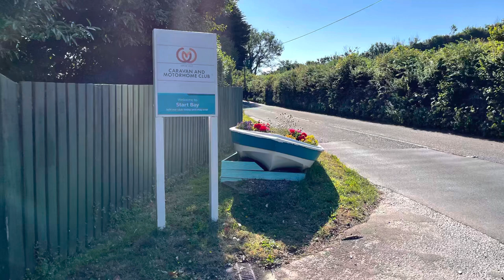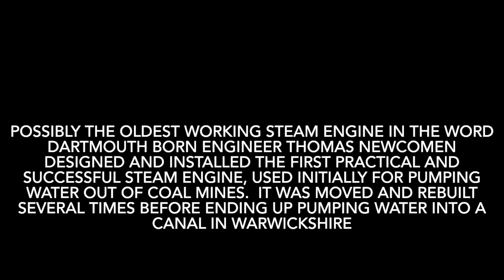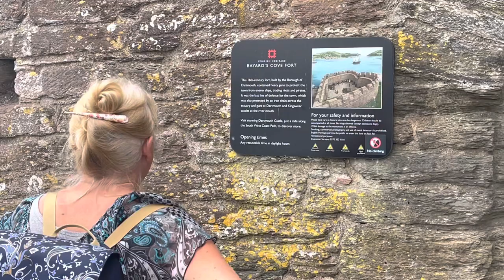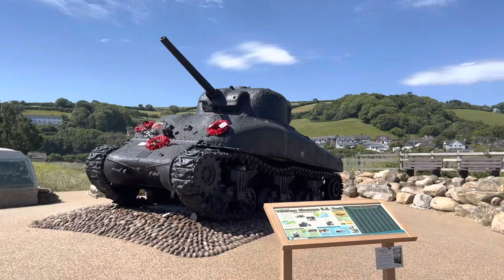Dartmouth, Steam Engines, Micro Brewery and a Tank - Slapton Sands Adventures Pt3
Join us for a walk around Dartmouth, Devon, England.  Our walk starts at Dartmouth Harbour with views over the River Dart to Kingswear. We explore Dartmouth town centre and Bayard's Cove

Dartmouth is a town and civil parish in the English county of Devon. It is a tourist destination set on the western bank of the estuary of the River Dart.  It lies within the South Devon Area of Outstanding Natural Beauty and had a population of 5,064 at the 2011 census.

The narrow mouth of the Dart is protected by two fortified castles, Dartmouth Castle and Kingswear Castle. The castles once operated a defensive chain across the estuary, which was raised at dusk to block enemy ships attempting to attack the harbour. The remains of the operating mechanisms for the chain are still visible in Dartmouth Castle.

Bayard's Cove Fort is a small Tudor fort, which was built to defend the harbour's entrance. Built by the borough of Dartmouth between 1522 and 1536, it contained heavy guns to protect the prosperous harbour town from attack. It was the last line of defence against enemy ships that had eluded Dartmouth and Kingswear castles. Occupying a terrace cut from the rocky river bank, Bayard's Cove Fort is picturesquely sited at the entrance to Dartmouth harbour.

Dartmouth sent numerous ships to join the English fleet that attacked the Spanish Armada. The Nuestra Señora del Rosario, the Spanish Armada's "payship" commanded by Admiral Pedro de Valdés, was captured along with all its crew by Sir Francis Drake. It was reportedly anchored in the River Dart for more than a year and the crew were used as labourers on the nearby Greenway Estate which was the home of Sir Humphrey Gilbert and his half-brother Sir Walter Raleigh. Greenway was later the home of Dame Agatha Christie.

In 1620 the Pilgrim Fathers, bound for America, berthed the Mayflower and Speedwell ships at Bayard's Cove for repairs. They rested a while before setting off on their journey in the Mayflower and the Speedwell on 20 August 1620. About 300 miles west of Land's End, upon realising that the Speedwell was unseaworthy, it returned to Plymouth. The Mayflower departed alone to complete the crossing to Cape Cod.  Dartmouth is one of twelve towns taking part in the National Mayflower Partnership. A series of events commemorating the 400-year anniversary of the sailing of the Mayflower to the New World.

The town contains many medieval and Elizabethan streetscapes and is a patchwork of narrow lanes and stone stairways. A significant number of the historic buildings are listed. One of the most obvious is the Butterwalk, built 1635 to 1640. Its intricately carved wooden fascia is supported on granite columns. Charles II held court in the Butterwalk whilst sheltering from storms in 1671 in a room which now forms part of Dartmouth Museum. Much of the interior survives from that time.

The Royal Castle Hotel was built in 1639 on the then new quay. The building was re-fronted in the 19th century, and as the new frontage is itself listed, it is not possible to see the original which lies beneath. A claimant for the oldest building is a former merchant's house in Higher Street, now a Good Beer Guide listed public house called the Cherub, built circa 1380. Agincourt House (next to the Lower Ferry) is also 14th century.

Dartmouth Royal Regatta takes place annually over three days at the end of August. The event sees the traditional regatta boat races along with markets, fun fairs, community games, musical performances, air displays including the Red Arrows and fireworks. A Royal Navy guard ship is often present at the event.

Join us for a walk around the village of Tor Cross
It stands at the southern end of Slapton Sands, a narrow strip of land and shingle beach which separates the freshwater lake of Slapton Ley from Start Bay and carries the A379 coastal road north to Dartmouth. Slapton Sands, was in 1944 part of the site of the ill-fated Exercise Tiger. A Sherman tank that was sunk in this action has been recovered and now stands on the road behind the beach at nearby Torcross. Part of Exercise Fabius took place a week after Exercise Tiger on Slapton Sands. The beach itself is not sand, but consists of small smooth pebbles ranging in size from ¼ inch to several inches. Behind Slapton Sands is Slapton Ley, a nature reserve and good example of serial or ecological succession - the process whereby open water becomes reed bed and eventually, as silt and leaf litter builds up, woodland. The beach itself is a good example of a bar: the material that makes up the beach was pushed up by the rising sea levels during the Flandrian transgression after the last glacial period (from 10,000 to 5,000 years ago). A similar process formed Chesil Beach.